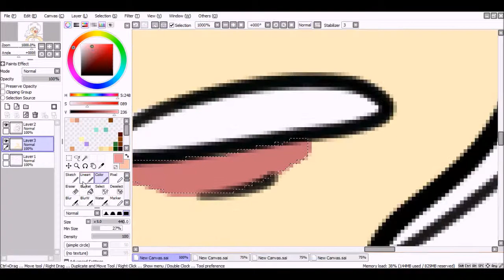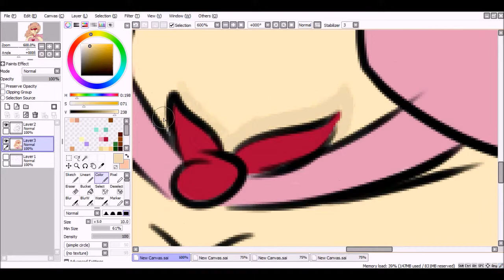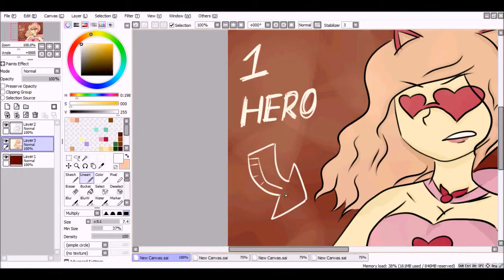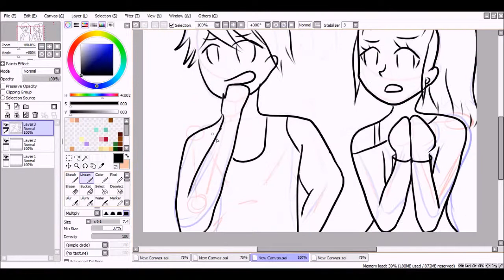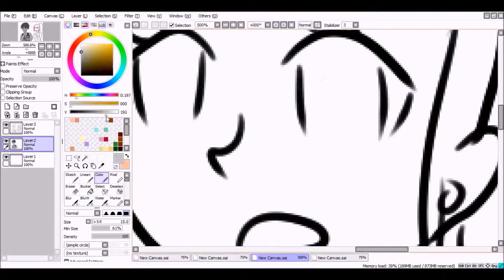Speed Paint: Valentines Woozworld Special 2015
This was a speed paint for my beloved game; Woozworld. Currently they have an update for Valentine's day so I just kinda "expressed" that update :3

This is just a speedpaint, btw. I'll upload the actual video later

Song: Move Into Light- Nightstep

Byee ;0